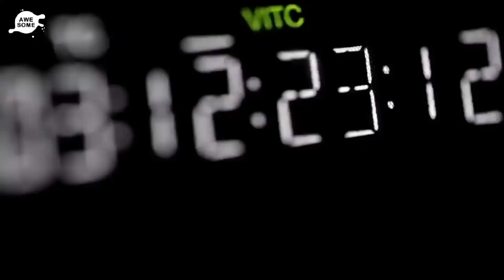Cat Wont Stop Staring At Dad All Night, Dad Checks Video And Realizes Why